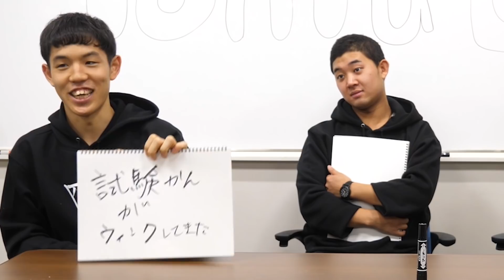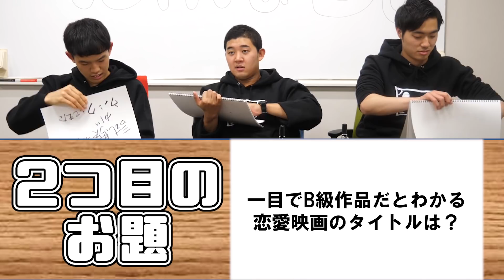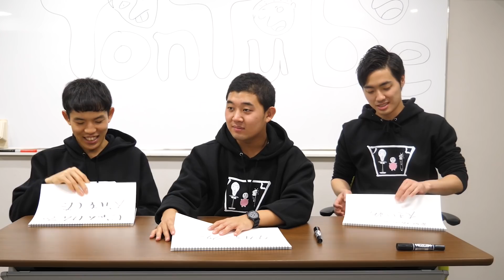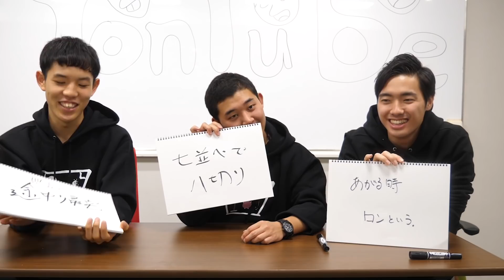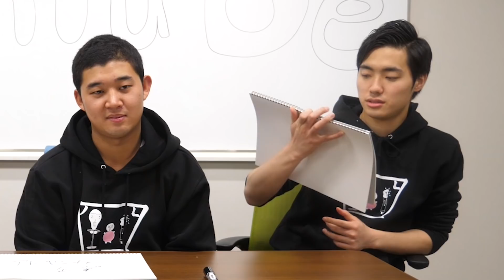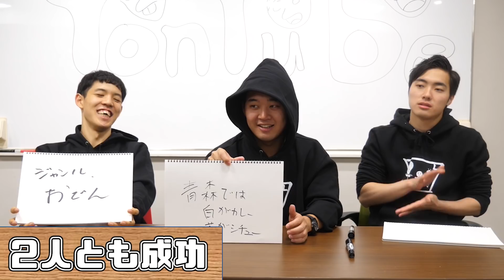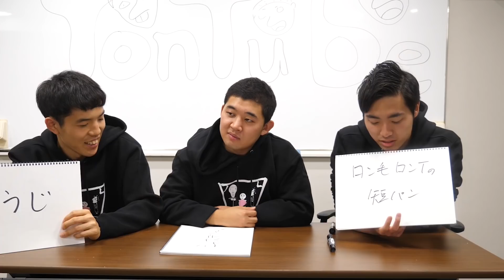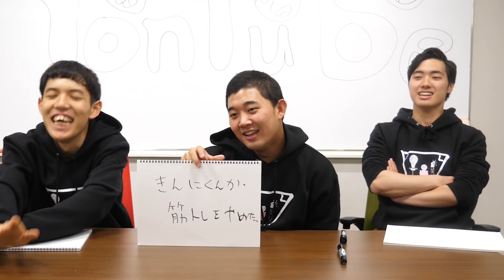【四千頭身】1秒だけ表示されるお題を10問暗記して大喜利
今回の企画は、「フラッシュ暗算大喜利」！テレビとかでよく見るフラッシュ暗算みたいに、
大喜利のお題が次々と出題されます。天才小学生のように全てを暗記して面白回答を導くことはできたのでしょうか？

☆毎週金曜日に最新動画公開予定！